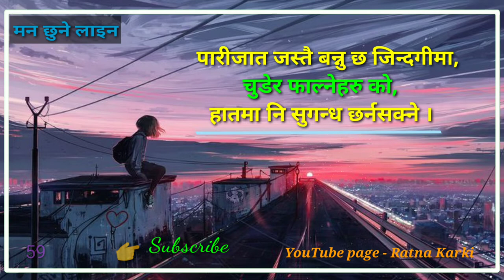Nepali love status ।। Nepali shayari ।। Nepali love shayari ।। Heart touching lines ।। Nepali quotes